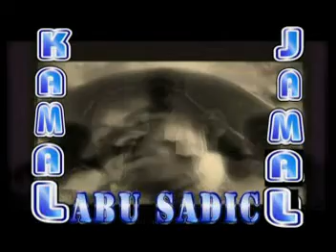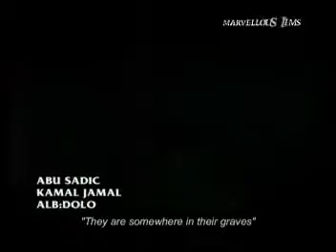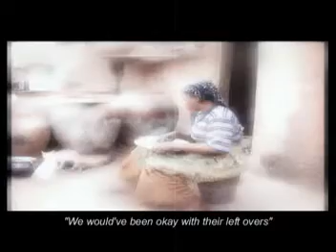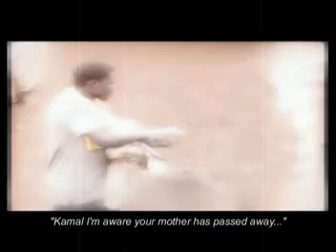ABU SADIK - KAMAL & JAMAL (Music Video with English Translation)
Great song with Good message from the legendary Abu Sadik . which talks about two orphans (Kamal and Jamal ). how people abandoned Them .